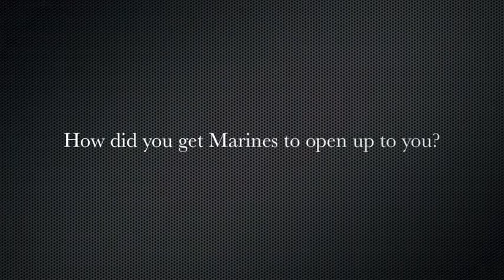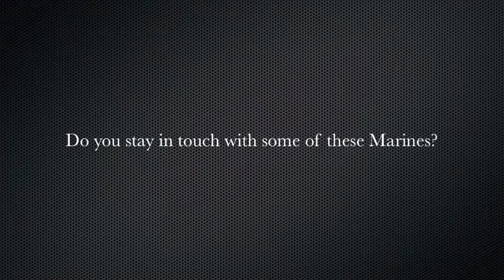Interview with Author Richard Lowry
Col Walt Ford, USMC(Ret), editor of Leatherneck Magazine, interviews author Richard S. Lowry about his books "New Dawn: The Battles for Fallujah" and "Marines in the Garden of Eden: The True Story of Seven Bloody Days in Iraq".

The interview took place at the Marine Corps Association & Foundation headquarters in Quantico, Virginia, September 2012.